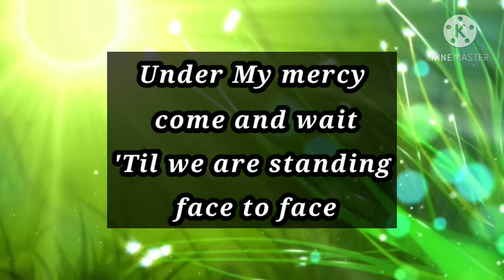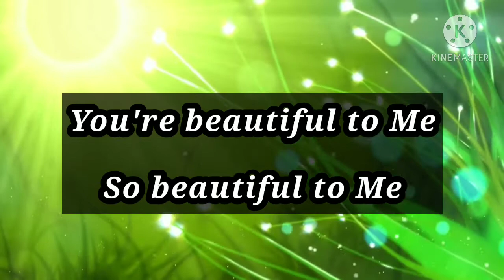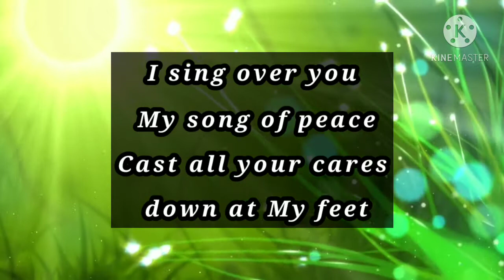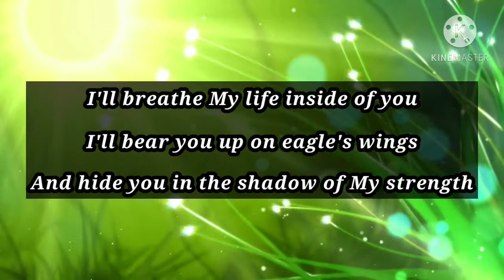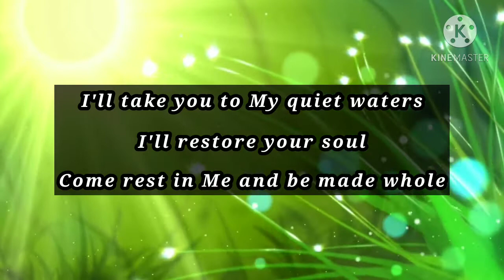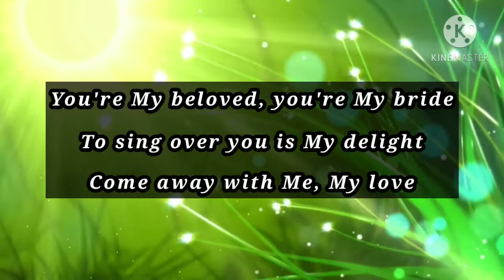My Beloved, Kari Jobe